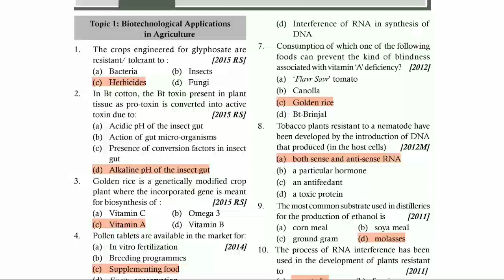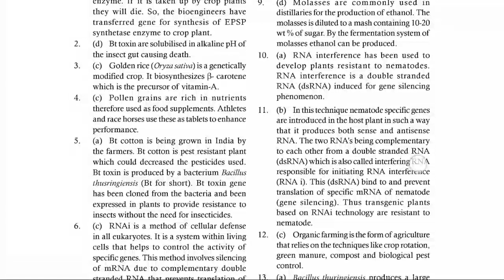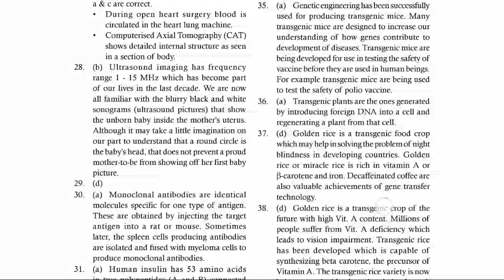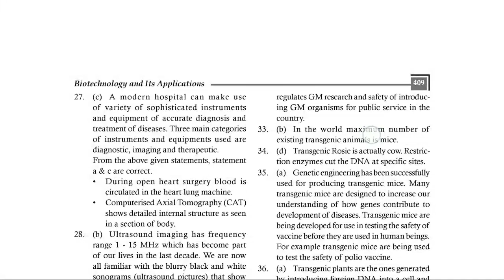Biotechnology and it's application questions for neet 2019